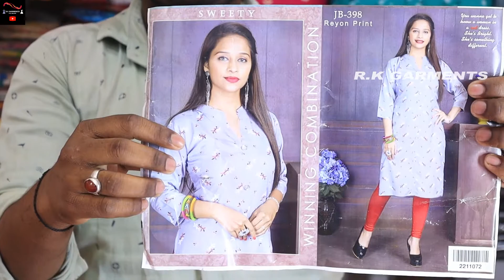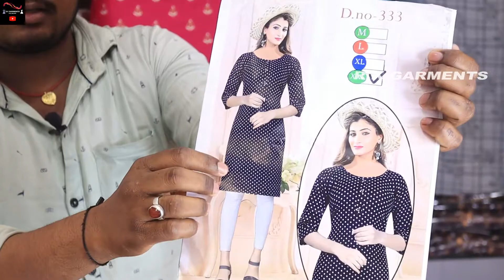LOW RATE BEST QUALITY KURTI /